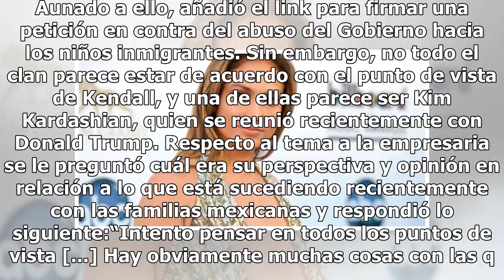Kim Kardashian y su hermana Kendell se enfrentan; una defiende a Trump, la otra a migrantes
Kim Kardashian y Kendall jenner. Foto: Agencia AP Recientemente, los noticiarios se han impregnado de imágenes en las que familias mexicanas que radican en Estados Unidos, se han separado debido a las políticas de inmigración de Donald Trump. De acuerdo a la agencia Reuters, más de 1.800 familias so...